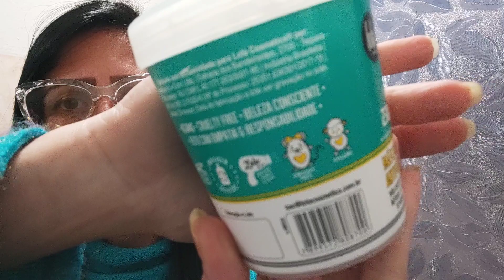Máscara Lola Liso , Leve and Solto ♥️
Resenha Lola Liso Leve and Solto ♥️